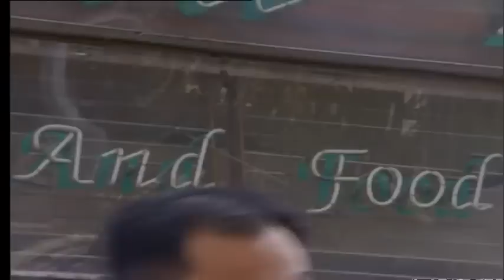Holland V 荷兰村 EP112